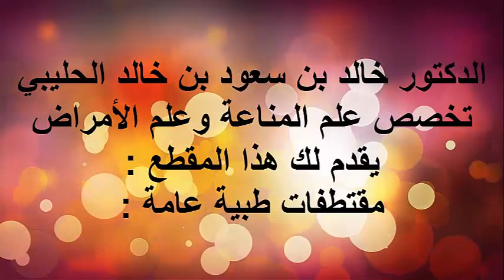جفاف البراز / الدكتور د.خالد بن سعود الحليبي اخصائي الطب الوقائي للأمراض